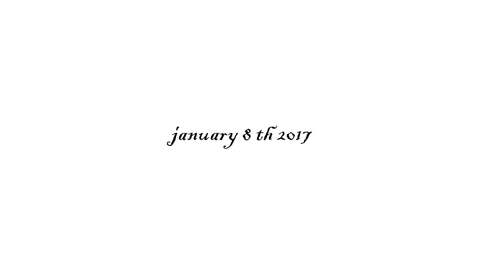Cute Wedding Romance Highlights Melvin + Greena Promoted By Me And My Studios.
Best Wedding & Romance Highlights 2017 With Me And My Studios.

PROMOTED BY GV - ME AND MY STUDIOS ) | Covered & Edited By ELDHOSE SEVEN ARTS

    Me And My Studios      : No : 221 , Malippara P.o , Kothamangalam , Eranakulam ,

                                LINKS